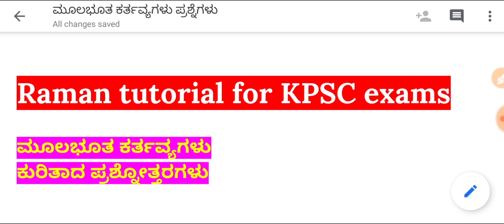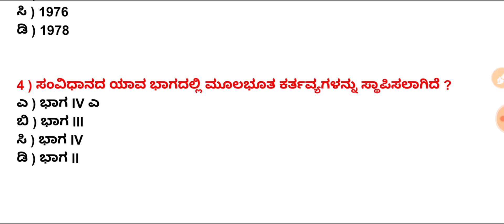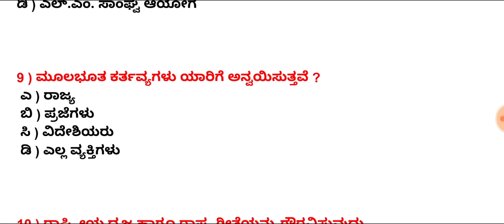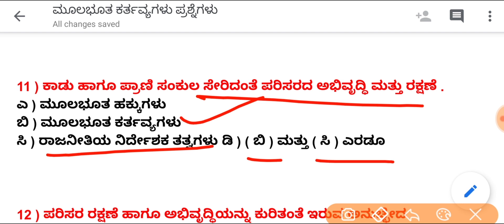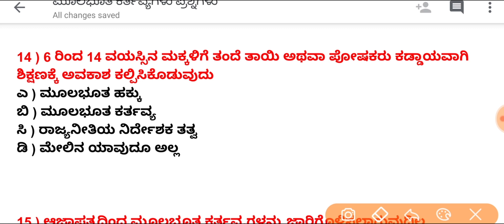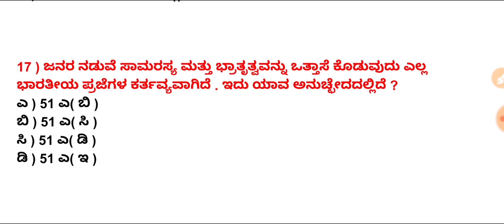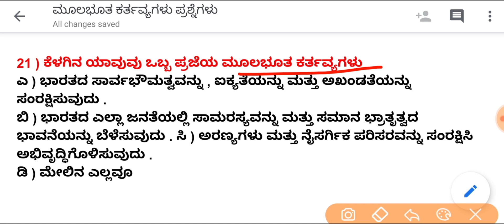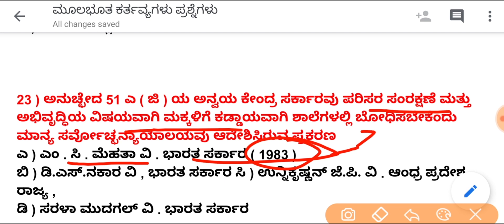PC / PSI exam preparation : ಮೂಲಭೂತ ಕರ್ತವ್ಯಗಳ ಕುರಿತಾದ ಪ್ರಶ್ನೋತ್ತರಗಳು : ಸರಣಿ 1